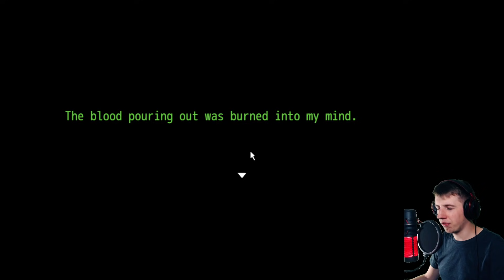"NOWI" PRZECIWNICY - Your Turn To Die: Death Game By Majority (YTTD) [PL] [#57]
DODATKOWE TAGI:
Your Turn To Die PL
Your Turn To Die
Your Turn To Die Gameplay
Your Turn To Die Zagrajmy
Your Turn To Die Let's Play PL
Your Turn To Die Recenzja
Your Turn To Die Premiera
Your Turn To Die po polsku
Zagrajmy w Your Turn To Die
Your Turn To Die poradnik